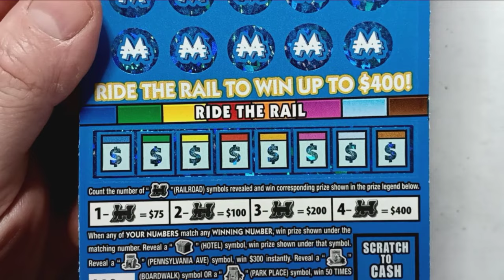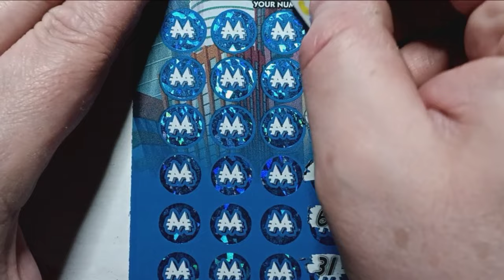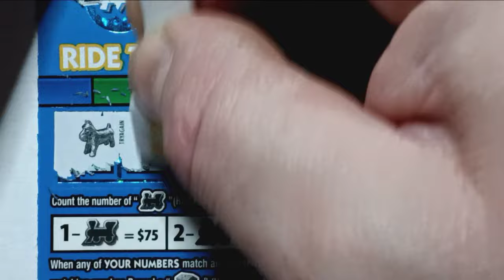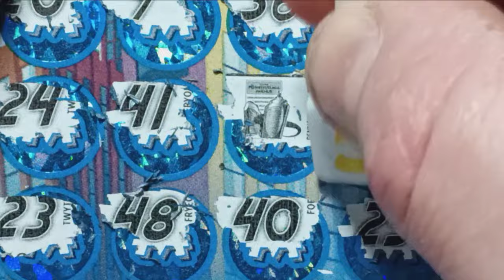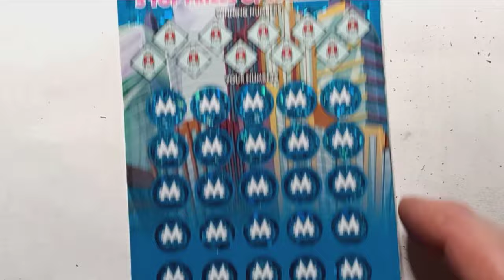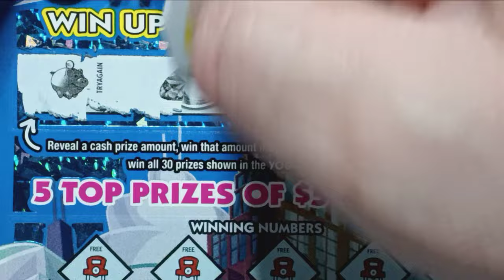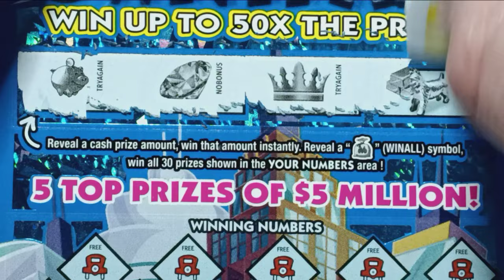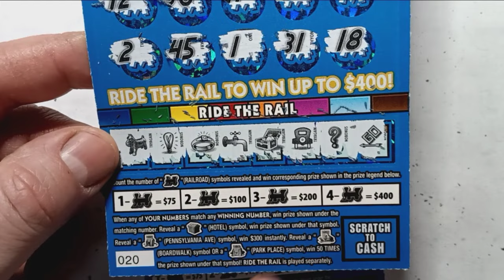BOOM finally found a nice profit on the $50 Monopoly Pennsylvania Lottery scratch off💰Scratch cards🍀